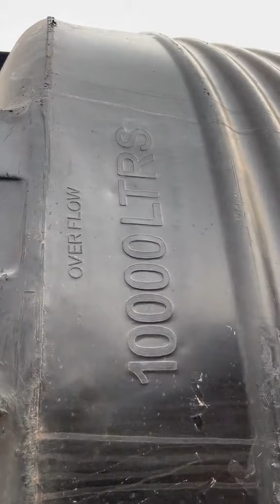OMUTIMA OMUGABI TOLEKERAWO KUGABA